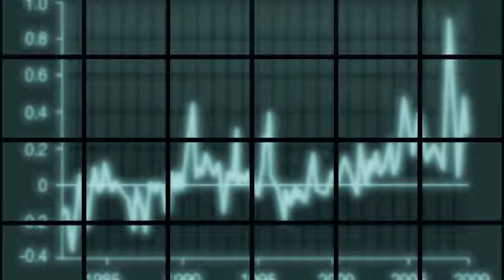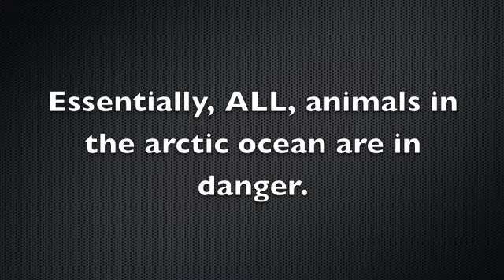Ethan's Arctic Adventure